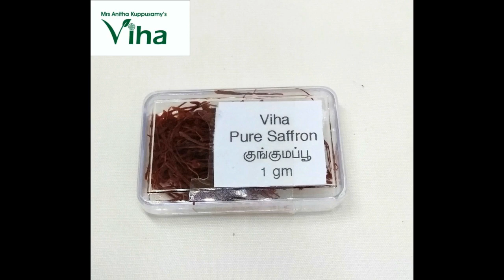உடல் முழுவதும் ஒரே நிறம் கிடைக்க டிப்ஸ்/Tips to Get All Over Body Even Skin Colour